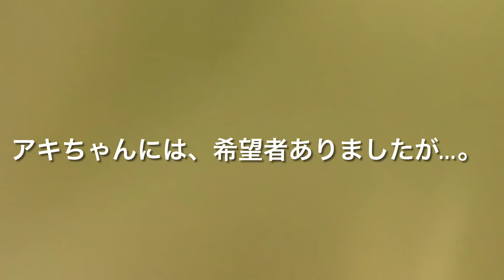碑文谷のトラ-3 【保護猫・預かり猫】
トラちゃん、喧嘩する気はないけれど、威嚇する様な顔でそばに行くものだから、みんなが逃げ腰。余計追いかける！それを見てふとんが、トラちゃんを抑える役目を！エライ！